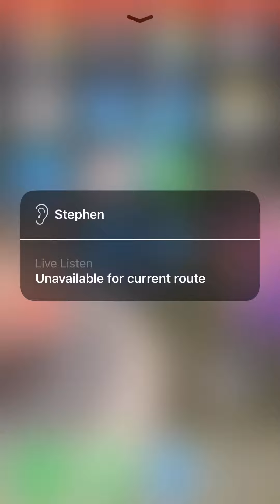Coloring (with some Glitches)